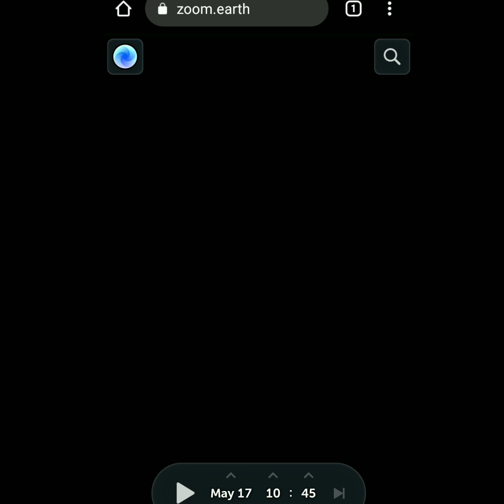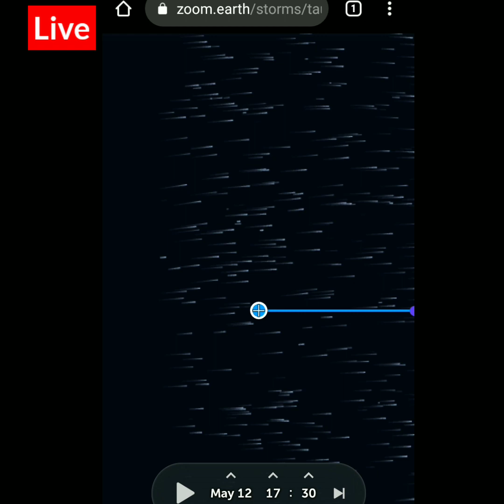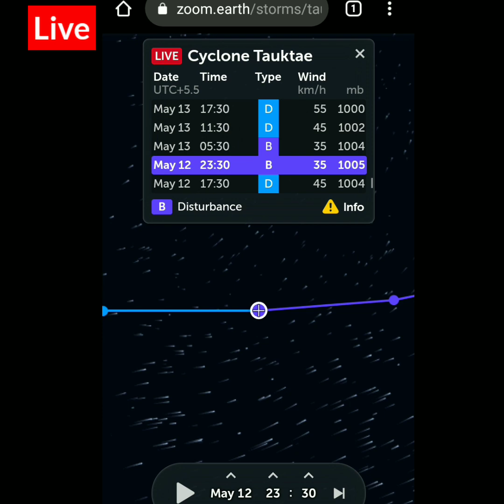Cyclone Tauktae live video | Cyclone live update | cyclone Tauktae update news| cyclone Tauktae 2021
Cyclone Tauktae live video || Cyclone live update || cyclone Tauktae live update ||Tracking video

cyclone tauktae landfall in gujarat,  may,18, 2021

cyclone tracking karne ke liye is link per click kijiye

Tracking link 🔗

cyclone Tauktae

cyclone kahan landfall Karega
cyclone landfall date and time,

cyclone update news,

cyclone update live news,

cyclone live news,,

cyclone Tauktae landfall area,

cyclone name Tauktae,

cyclone Tauktae News,
cyclone Tauktae News 2021
Tauktae landfall time,

cyclone update news Gujarat,